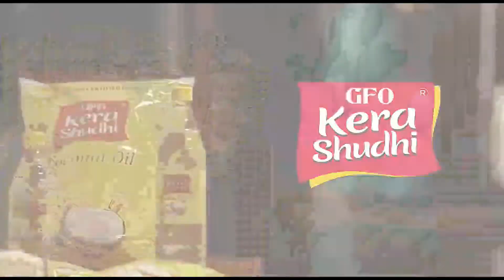ജനസാഗരത്തെ ആവേശത്തിൽ ആറാടിച്ച് സ്വരാജ് റൗണ്ടിൽ പുലികൾ ഇറങ്ങി